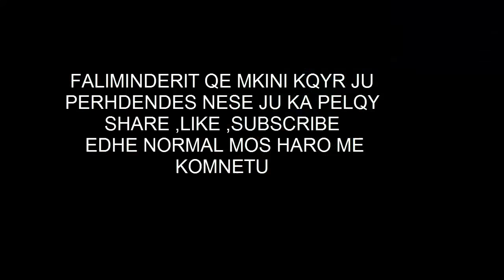ME SNIPER N'SHPIND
USHTART